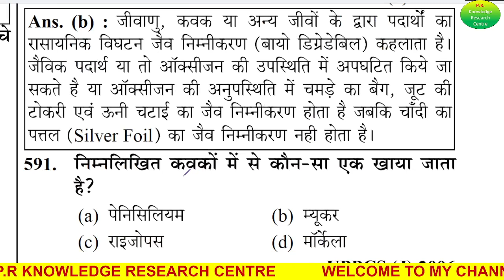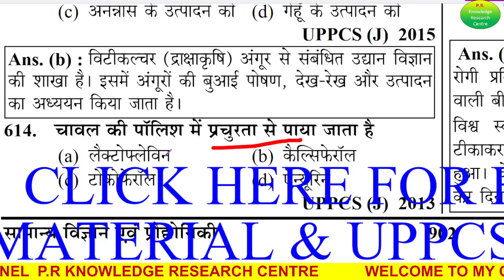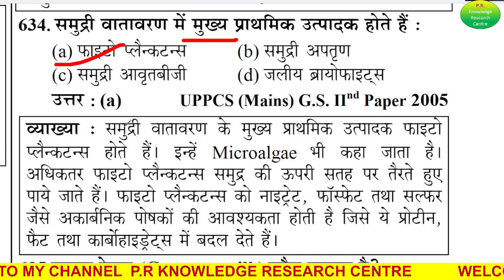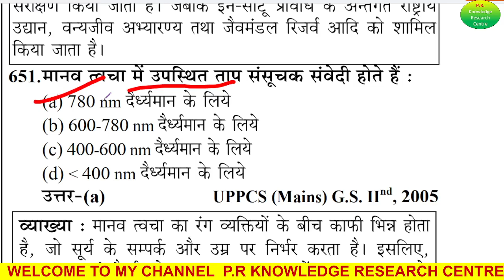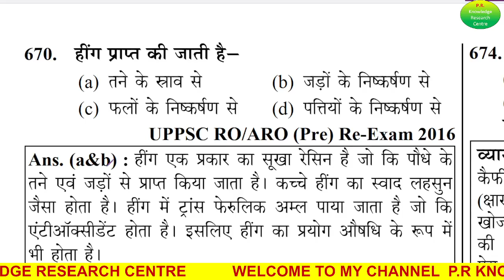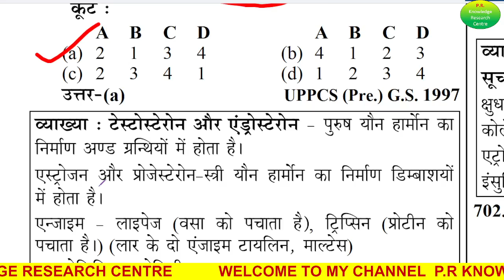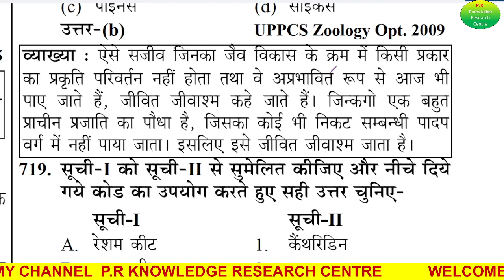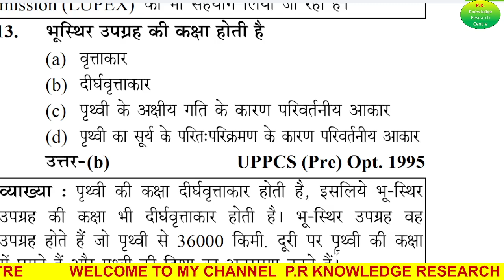COMPLE SCIENCE PREVIOUS YEAR SOLVE PAPER || UPPCS ,UPSC ,RO ARO ALL STATE EXAMS CLASS-5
COMPLET SCIENECE PREVIOUS YEAR SOLVE PAPER  || UPPCS ,UPSC ,RO ARO ALL STATE EXAMS CLASS-2

COMPLETE MEDEAVAL HISTORY REVISION BY SHORT NOTES || UPPCS ,UPSC ,RO ARO ALL STATE EXAMS CLASS-12
UPPCS REVISION CLASS
ALL HISTORY REVISION NOTES
important gk questions
medeaval history all pyq
dhyeya ias uppcs test series 2024
economy for uppcs 2024
economic survey 2024 pcs
daily gk mcq
ancient history test series
uppcs practice set 2024
history uppcs pre
gk important question 2024
best test series for uppcs